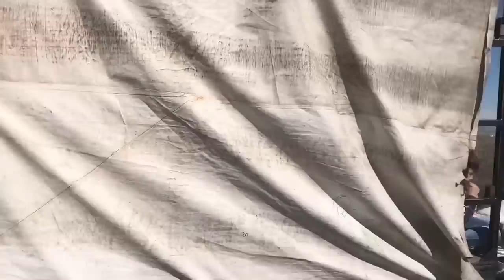Rumbo a San Juan de los lagos 🙏